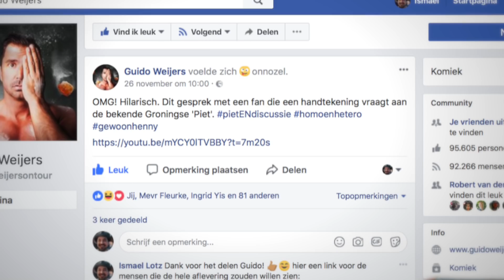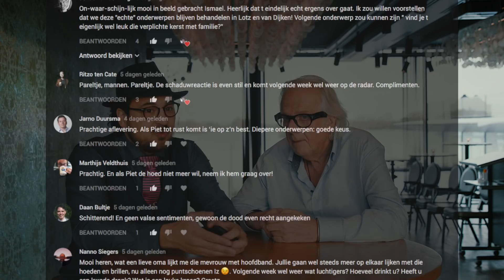LOTZ EN VAN DIJKEN: EVALUEREN (na 7 afleveringen)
Deze video's maken kost veel tijd en ook geld. Wil je ons steunen dan is dat te gek! Hier een link waarop je dat zou kunnen doen

Piet en Ismaël hebben zeven afleveringen gemaakt en dus vind Piet het de hoogste tijd om de stand van zaken door te nemen.
En de kijker wordt daar 'deelgenoot' van.